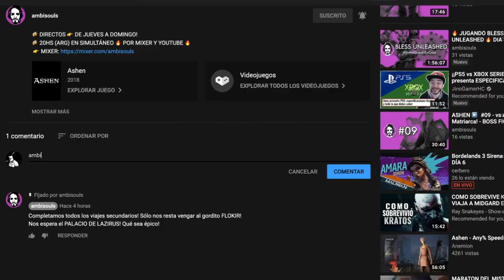BLESS UNLEASHED ▶️GUÍA de UNIONES ¿Cuál elegir? 🚀TODO lo que DEBES SABER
Nueva guía de Bless Unleashed, en este caso hablando un poquito del sistema de UNIONES (o facciones) ¿Cuál elegir? ¿Para qué sirven? ¿Cómo funcionan? Todo eso y mucho mas te lo explico en este vídeo ;)